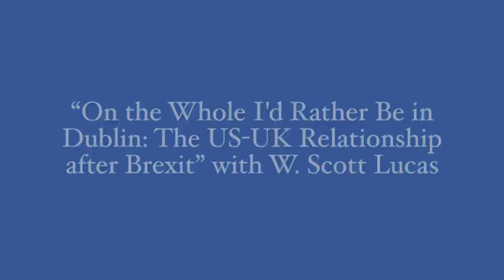“On the Whole I'd Rather Be in Dublin: The US-UK Relationship after Brexit” with W. Scott Lucas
This October 15 discussion with W. Scott Lucas is the third in a series of talks on Brexit and the future of the United Kingdom taking place this October. Lucas's talk focusses on the irrationality of Brexit (the "ripping up of the rulebook,” so to speak),  the UK's relationship with the US and also with the EU in the aftermath of Brexit (“reworking the rulebook”), and the Johnson government's tactics on the economy, Scotland, Ireland, etc.

W. Scott Lucas is Professor Emeritus of American Studies at University of Birmingham and an associate of the Clinton Institute at University College Dublin. A specialist in US and British foreign policy, his research interests also cover current international affairs, especially North Africa; the Middle East and Iran; New Media; and Intelligence Services. He is the founder and editor of EA WorldView, one of the leading news and analysis sites on US foreign policy and international affairs, especially in the Middle East, and a frequent contributor to American, British, and international media.